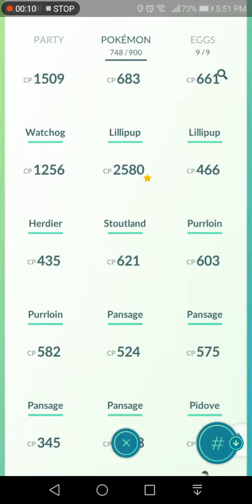Pokémon Go: Pansage Evolution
Pansage to Simisage